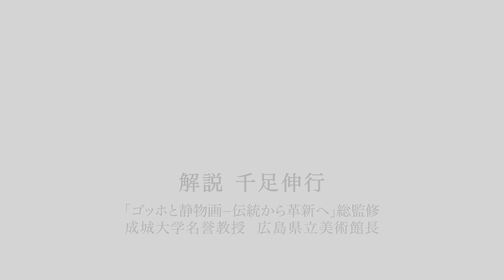【ゴッホと静物画展 鑑賞ポイント#05】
「ゴッホと静物画 ―伝統から革新へ」（2023年10月17日-2024年1月21日）をさらに深く知るための鑑賞ポイント。本展覧会総監修の千足伸行氏（成城大学名誉教授、広島県立美術館長）が解説する全11回のシリーズ動画です。

その5
「花」というモティーフへの画家たちの取り組みかたについて

展覧会名　ゴッホと静物画 ―伝統から革新へ
会　　期　2023年10月17日（火）-2024年1月21日（日）
会　　場　ＳＯＭＰＯ美術館
休  館  日　月曜日（ただし1/8は開館）、年末年始（12/28-1/3）
開館時間　10:00-18:00(ただし11/17と12/8は20：00まで)
　　　　　※最終入場は閉館30分前まで